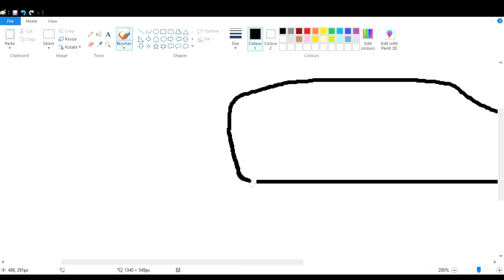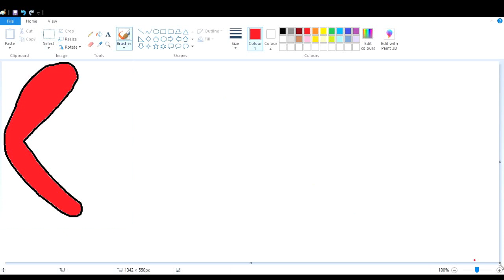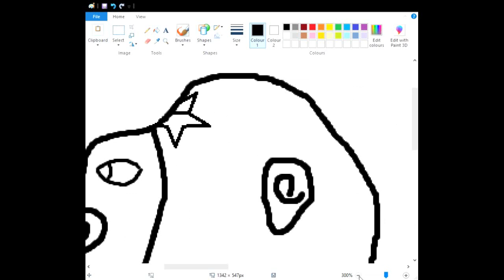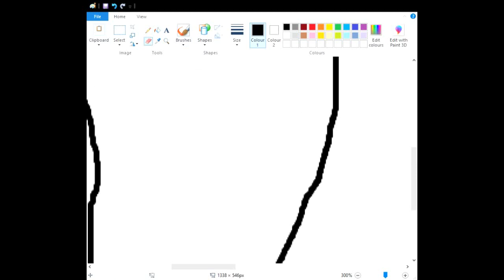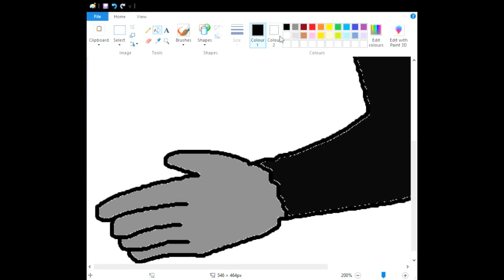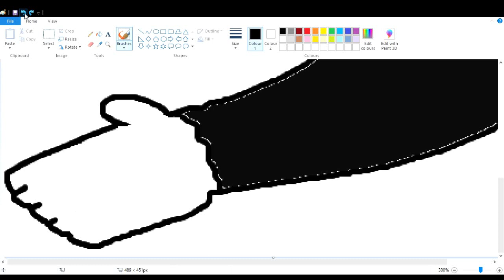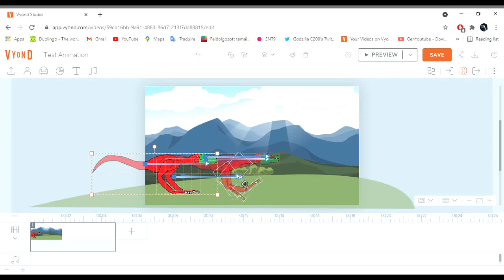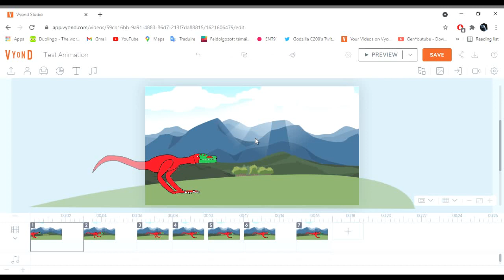How i animated the kaijus in SGAVC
Sorry if the video is long, but this is what it is.

0:00 - Creating a Kaiju
47:01 - Removing the white background
50:01 - Animating the Kaiju
1:03:06 - Final result